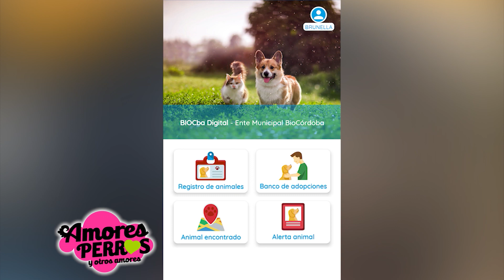Se aprobó la Ordenanza trinidad en Córdoba.